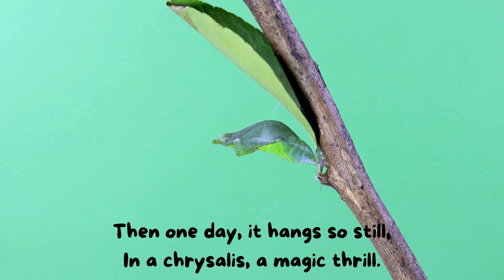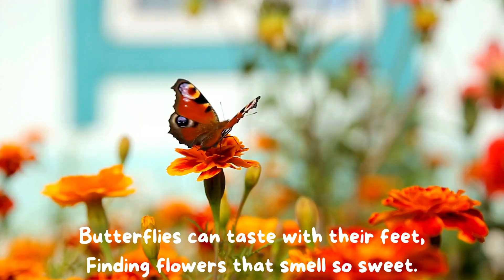How Does a Caterpillar Become a Butterfly? | Butterflies for Kids (10 Interesting facts)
Welcome to our butterfly adventure! 🦋 Join us on a musical journey as we learn all about butterflies with this fun and catchy song. Perfect for kids, this song explains how a caterpillar transforms into a beautiful butterfly and shares 10 amazing facts about these incredible creatures.

In this video, you'll learn:

1.How a caterpillar becomes a butterfly (metamorphosis)
2.The different stages: egg, caterpillar, chrysalis, and butterfly
3.What caterpillars love to eat
4.How butterflies sip nectar with their proboscis
5.The fascinating migration of Monarch butterflies
6.How butterflies taste with their feet
7.The bright and colorful patterns on butterfly wings
8.Butterflies' amazing vision, including UV light
9.The variety of butterfly sizes and species
10.The overall beauty and wonder of butterflies